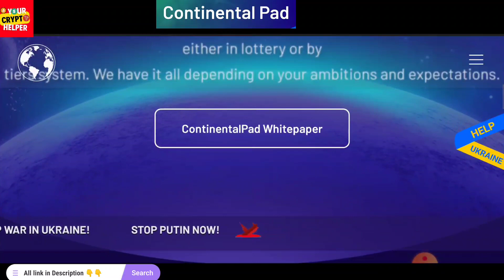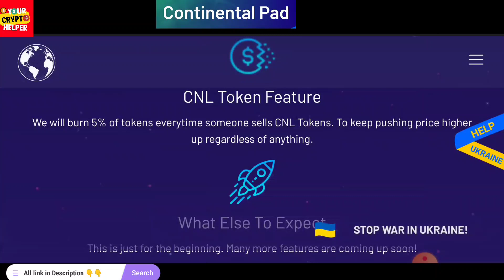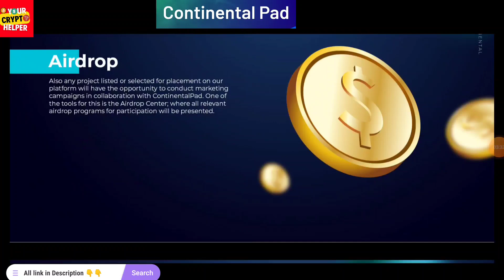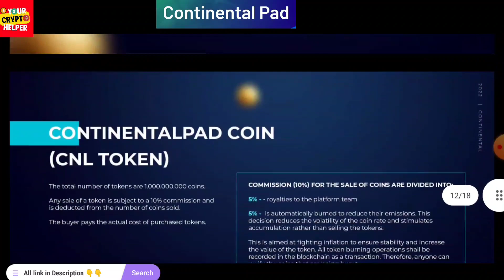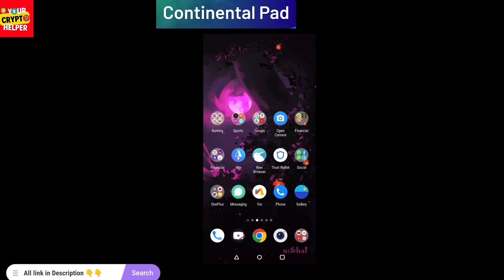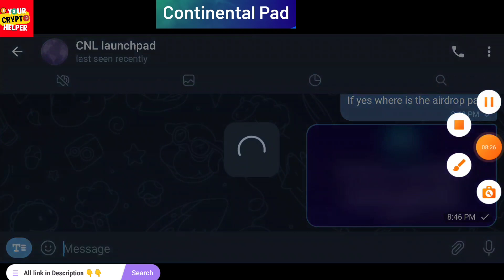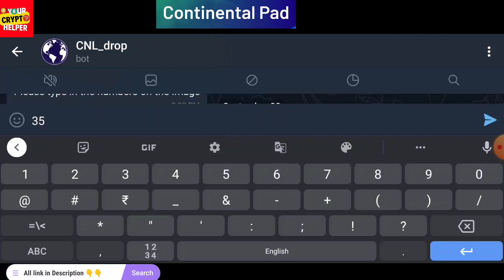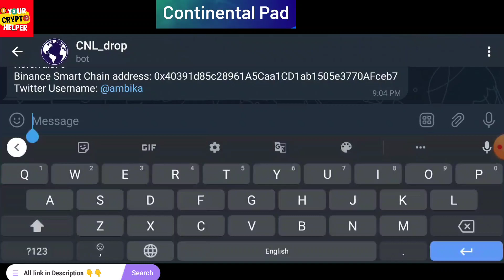🔥New Usdt Earning Site || Usd Mining Site 2023 Without Investment || Usdt Earning Website✨free usdt🤑